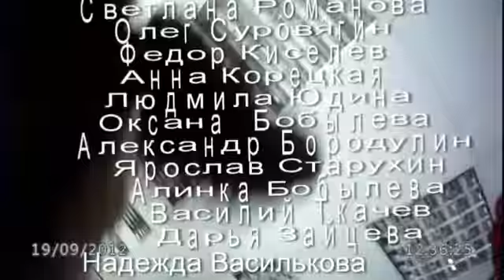Бременские музыканты. Подарки для детей и себя.Зюзино